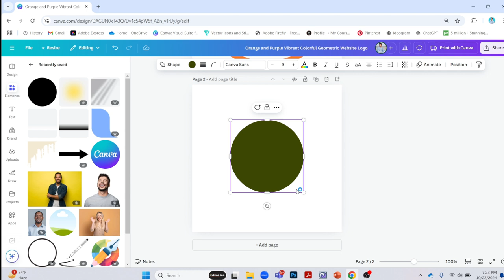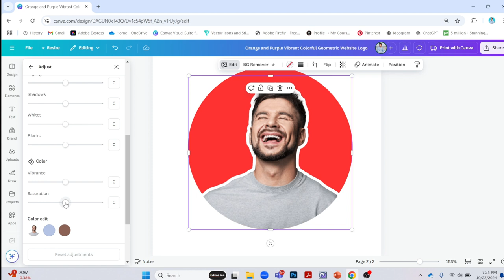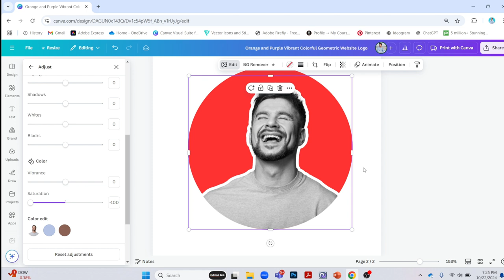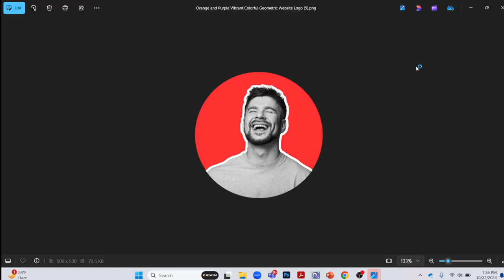Create a Creative Profile Photo for Social Media Using Canva! 🎨✨ (Hindi 2025)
Description:
In this video, I’ll show you how to make an eye-catching profile photo for social media using Canva in Hindi! 🎉 Whether you’re on Instagram, Facebook, LinkedIn, or YouTube, this tutorial will help you stand out with a creative profile picture that truly reflects your personality. 💥 Watch to learn step-by-step Canva tips, and let’s make your profile pop in 2025!